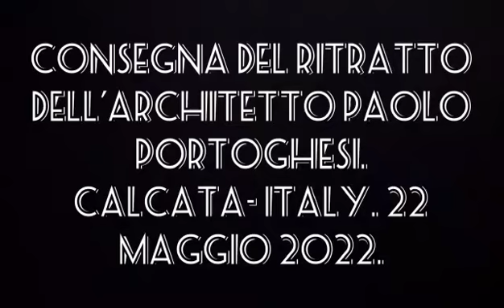PAOLO PORTOGHESI,IL M.°GIUSEPPE TEDESCHI CONSEGNA IL RITRATTO AL PRESID. DELLA BIENNALE DI VENEZIA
CONSEGNA DEL RITRATTO DELL'ARCHITETTO PAOLO PORTOGHESI.
Calcata- Italy. 22 Maggio 2022. Un giorno importante. Ho consegnato insieme a vari amici un ritratto che mi ha emozionato da subito concepire e realizzare.
Conoscere un grande maestro dell'architettura e non solo e poterlo ritrarre, e non solo... Passare una splendida giornata con lui nella sua incredibile dimora a Calcata nel viterbese, con la splendida Giovanna sua moglie e cari amici che mi hanno voluto accompagnare nella presentazione della mia opera.
Paolo Portoghesi non ha bisogno di presentazioni... Un vera gloria italiana e internazionale, e per me un autentico grande onore realizzare il suo ritratto commissionato per i suoi 90 anni da un team di architetti e amici tra cui ringrazio in special modo Mario Spadari  sempre presente per me.